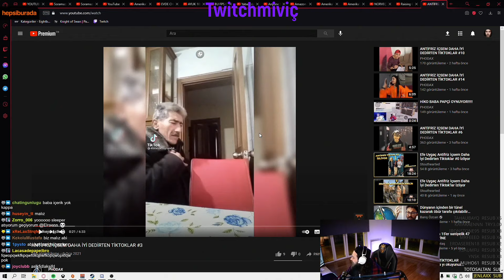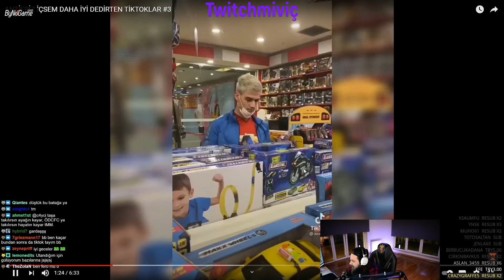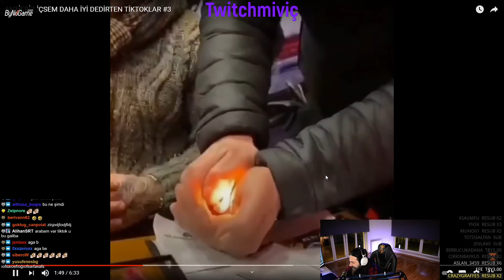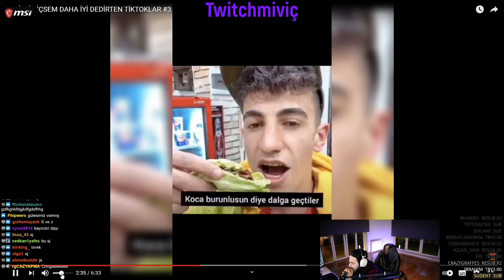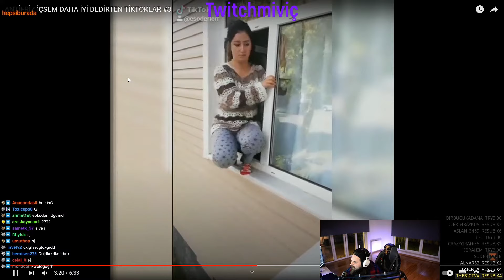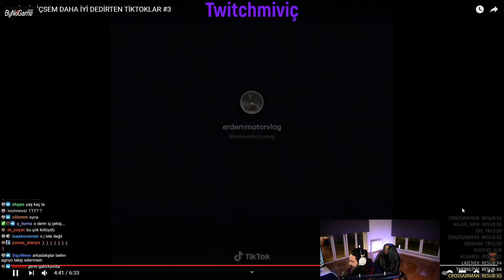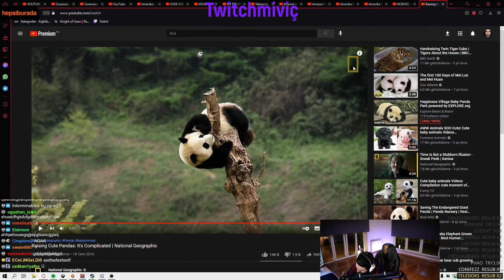Elraen Tik Tok Videoları İzliyor!!!(Komik Olanı da Var)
Twitch'den eğlenceli,ilginç ve heyecanlı anları bu kanalda bulabilirsiniz.

Merhabalar ben Yasin , daha yeni başlamış olduğum youtube serüvenimde sizlerle birlikte oyun oynamak gülmek eğlenmek için bu kanalı kurdum. Youtubeda ,oyun videoları,eğlence videoları,montaj videoları gibi sizi ve kendimi eğlendirmek için paylaştığımız videoları ile dolu olan bir kanal. Görüşmek Üzere.Eğer videoda bir hata bulunuyorsa hepinizden özür dilerim.